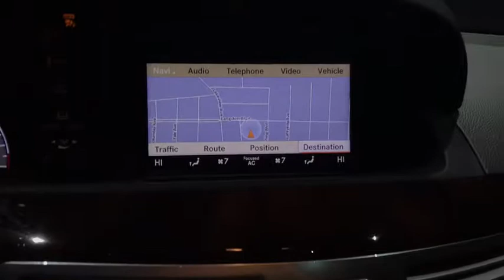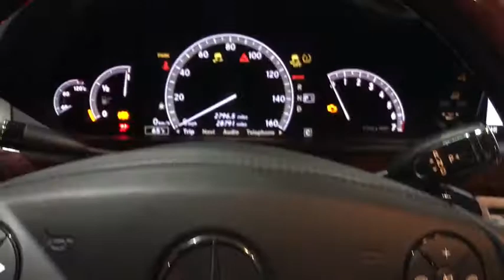2010 Mercedes-Benz S-Class Walk-Around Rockville Centre, Nassau, Long Island, New York, Queens, NY 5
2010 Mercedes-Benz S-Class Walk-Around
2010 Mercedes-Benz S-Class S 550 - Stock#: 5221A - VIN#: WDDNG8GB2AA357866

Check out this 2010 MERCEDES-BENZ S-Class S 550 before someone takes it home!*This MERCEDES-BENZ S-Class Is Competitively Priced with These Options *SPORT PKG -inc: sport front/rear bumpers, sport side skirts, 19 AMG 5-spoke aluminum wheels, PREMIUM 2 PKG -inc: drive-dynamic multi-contour front seats w/massage, Keyless Go, Parktronic w/parking guidance, rearview camera , PWR TILT/SLIDE TINTED GLASS PANORAMA ROOF -inc: 1-touch open, front/rear shades, PWR REAR SIDE WINDOW SUNSHADES.* Visit Us Today *Stop by Mercedes Benz of Rockville Center located at 650 Sunrise Highway, Rockville Center, NY 11570 for a quick visit and a great vehicle!*Full Documentation!*Click on the Auto iPacket link for Vehicle Window Sticker and other documents.